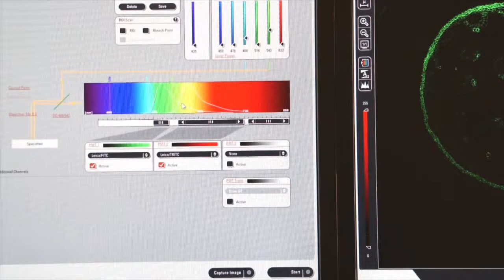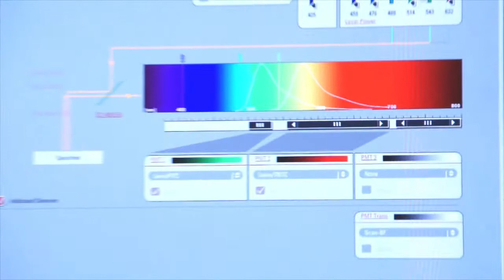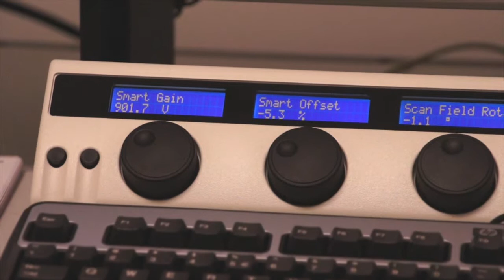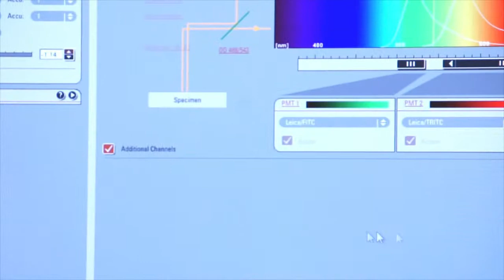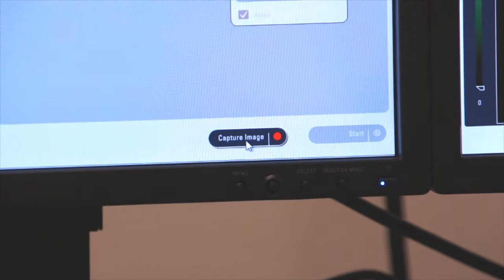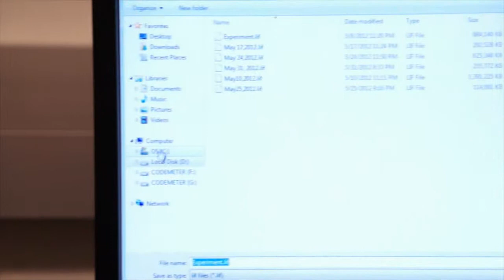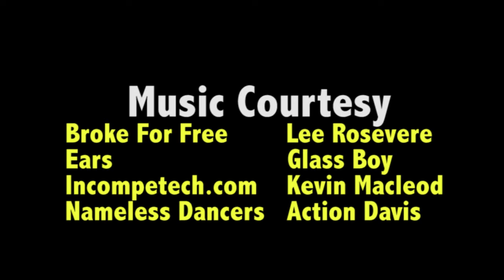3-6 Live Imaging (24fps with 720p support)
Covers Live Imaging and how to use the Gain Control and Smart Offset to produce a quality image.